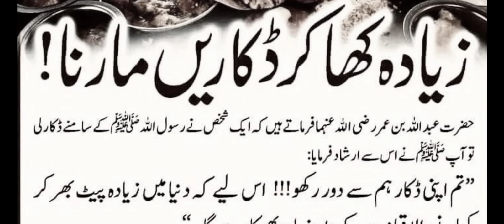Zida kha kr dakr Marna / حضرت محمد صلی اللہ علیہ وآلہ وسلم کا فرمان